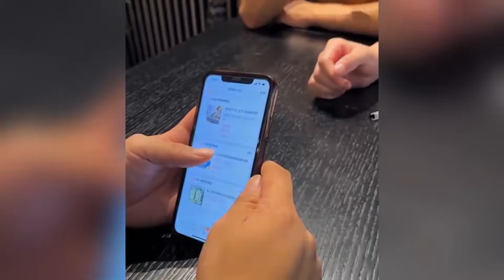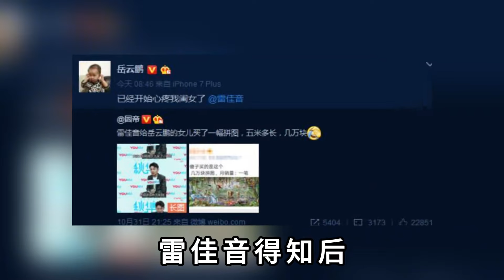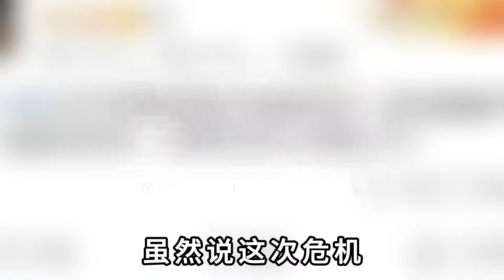岳云鹏有多爱坑人？戏耍徒弟逼疯师弟，一句话让张钧甯找上门报仇